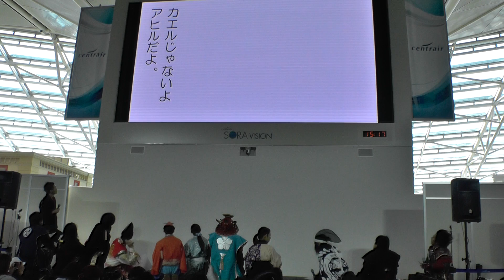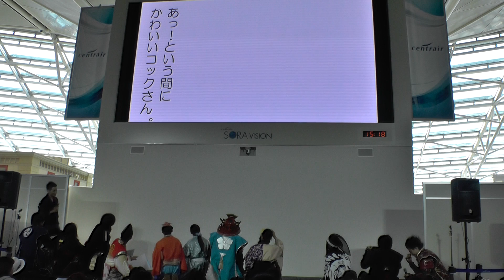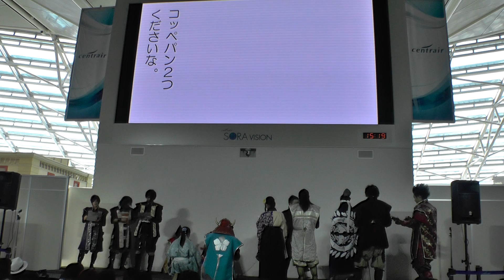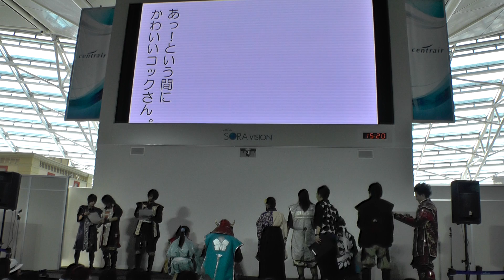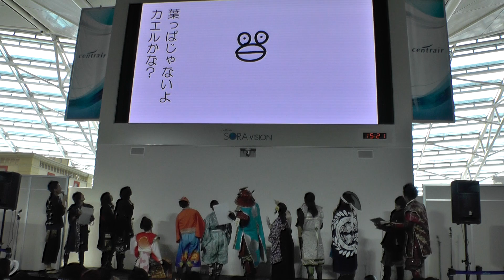第参回天下一決定戦inｾﾝﾄﾚｱ2日目⑫◆コラボ 絵描きうた対決+総踊り+記念撮影+ﾌｨﾅｰﾚ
セントレア出陣まつり2日目 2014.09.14

※サイン入りポスター抽選会は当選者が映りこんでるためカットしました